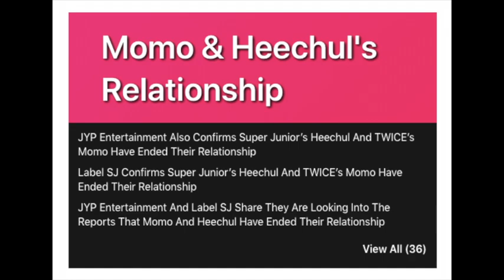TWICE’s Momo and SUPER JUNIOR’s Heechul have split up